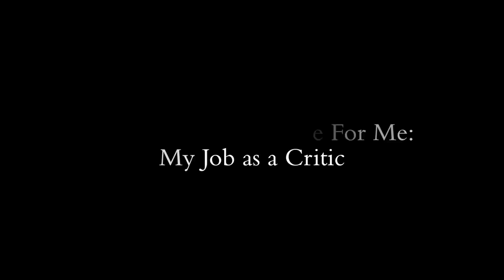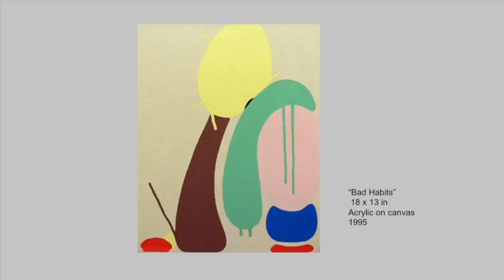David Pagel: My Job as an Art Critic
Claremont Graduate University Art Professor David Pagel discusses his work as an art critic.